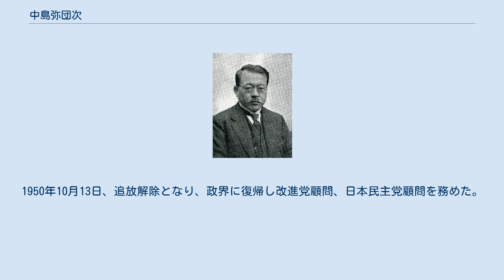中島弥団次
中島 弥団次（中嶋、なかじま やだんじ、1886年（明治19年）6月13日 - 1962年（昭和37年）12月21日）は、日本の政治家、大蔵官僚、実業家。
衆議院議員。
 娘は60年代に活躍したお笑いトリオ「天兵トリオ」のメンバーの一人、島暁美。
 高知県安芸郡野根村（現東洋町野根）で、海運業・中島弥平次、也久夫妻の長男として生まれる。
野根尋常高等小学校、江陽学舎、高知県立中学海南学校を経て、1908年7月、第六高等学校文科甲類を卒業。
上京して濱口雄幸の書生となる。
1909年9月、東京帝国大学法科大学政治学科に入学し、1912年7月に卒業。
 1912年7月、大蔵省雇となり、1913年11月8日、文官高等試験行政科試験に合格。
同年12月、内務省に入省し青森県属となる。
1915年1月、大蔵省へ転じ専売局書記に任じられ高崎専売支局勤務となる。
以後、専売局参事補・山形専売支局勤務、熊本専売支局勤務、専売局副参事、専売局長官官房兼専売局事業部勤務、同事業部煙草課長代理、専売局参事などを歴任。
1924年6月、濱口大蔵大臣秘書官に就任し、1926年6月、濱口が内務大臣に転じると同大臣秘書官となる。
1927年4月、濱口の内務大臣辞任に伴い、秘書官を辞任し退官した。
 同年6月、濱口が立憲民政党総裁となり同秘書に就任。
1928年2月、第16回衆議院議員総選挙に東京府第二区から出馬して当選し、以後、第21回総選挙まで連続6回の当選を果たした。
この間、濱口内閣総理大臣秘書官、第2次若槻内閣・鉄道参与官、廣田内閣・大蔵政務次官、内閣調査局参与、大蔵省委員、法政大学講師、中央大学講師、立憲民政党総務、大政翼賛会参与、大洋漁業 (株)顧問などを務めた。
濱口内閣で財政緊縮策として官吏減俸を行おうとしたが、官吏側の抵抗が高まる中、首相官邸に押しかけた記者団から首相をかばおうとして天井に向けてピストルを発射する事件を起こして「ピストル弥団次」と呼ばれた。
 1946年11月23日、公職追放となる。
淀川製鋼所取締役、東貿 (株) 監査役を歴任。
1950年10月13日、追放解除となり、政界に復帰し改進党顧問、日本民主党顧問を務めた。